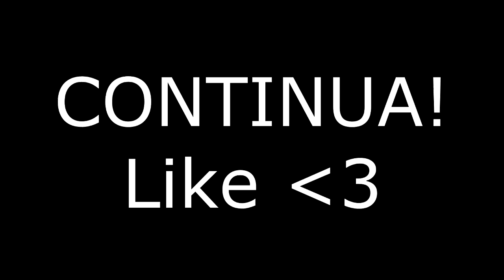Minecraft Mapa: ME DEIXE SAIR! #1